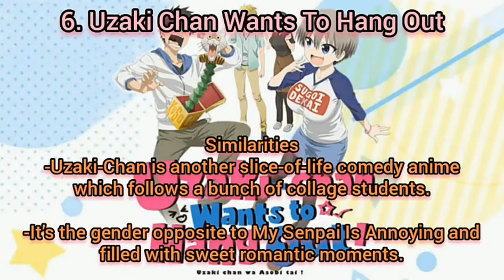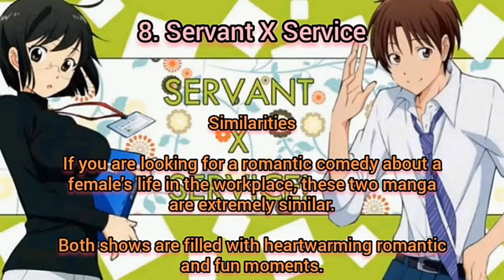Top 10 Anime Similar to Senpai ga Uzai kouhai no Hanashi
Synopsis

At a certain trading company, saleswoman Futaba Igarashi has managed to hold her respectable job for almost two years thanks to the guidance of her senior coworker—Harumi Takeda. However, due to Igarashi's short stature, Takeda often teases her and treats her like a kid, leaving Igarashi constantly annoyed by his antics.

10 Anime Like My Senpai Is Annoying

Help me get into 1000 Subscriber Doing Giveaway to 100 people choosen :)

Anime's in this video is not ranked in any manner.

If you want I keep doing or uploading All this video.

Anime Like my senpai is annoying
Anime Like